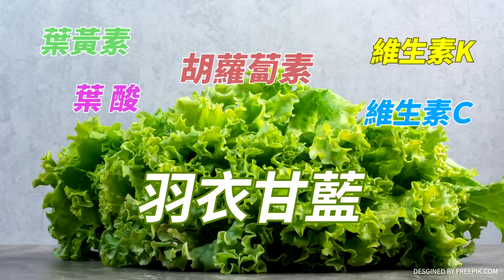獨派教授施正鋒再臭譙：賴皮寮哭很可憐！你該切X不孝子？昔新潮流喊台獨最大聲現在卻裝⋯豪洨！l廟口開講@中天電視CtiTv